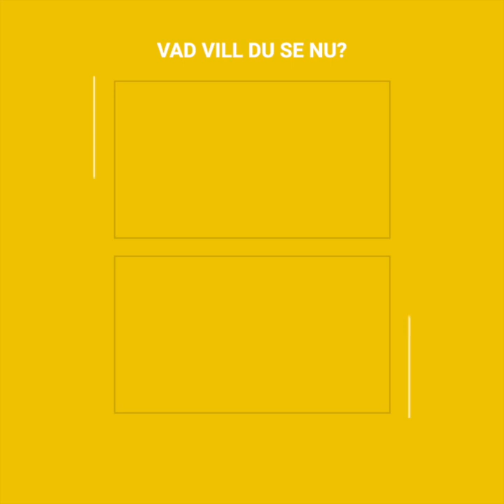Han band fast en hund vid sin motorcykel för att straffa den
Den här hunden blev fastbunden vid en motorcykel som straff. En kvinna som var ute och åkte med sin lilla dotter fick se allt. Kvinnan tog då fram sin mobil och filmade hur den stackars hunden förtvivlat försökte hinna med motorcykeln den var bunden till. Hunden var utmattad och föll tillslut ihop och släpades efter mannens motorcykel. De skulle bli tvungna att stoppa föraren så fort som möjligt…